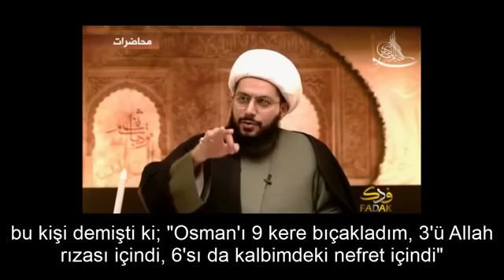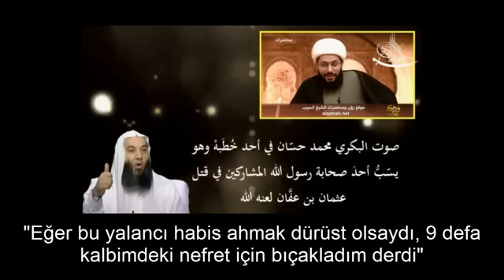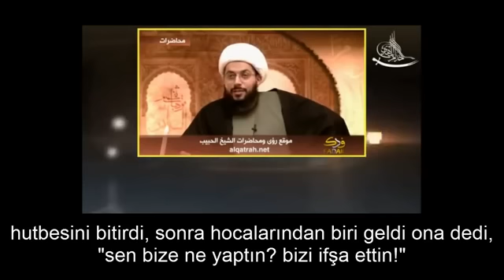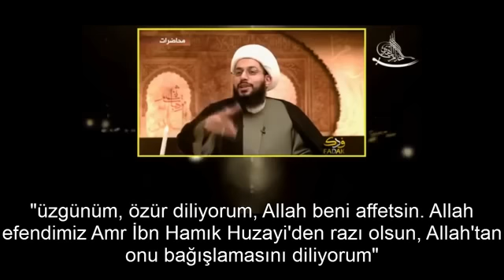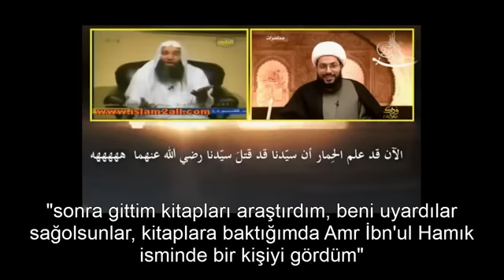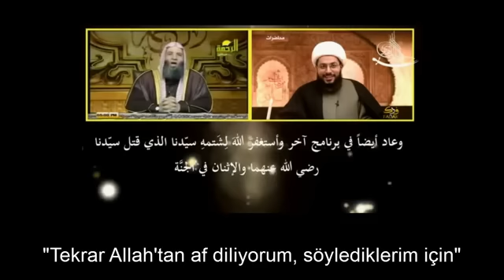Sünniliğin iflası süper komedi Üstad yasir habib türkçe altyazılı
Türkçe Altyazılı
 amr bin hamık radiyallahuanh efendimiz osman bin affan radiyallahu anh efendimizi öldürmüş ikiside cennetliktir Allah ikisindende razı olsun şefaatlerine bizi.. :)

Filmin yönetmeni: yasir habib şia dünyasının açık sözlü alimlerinden